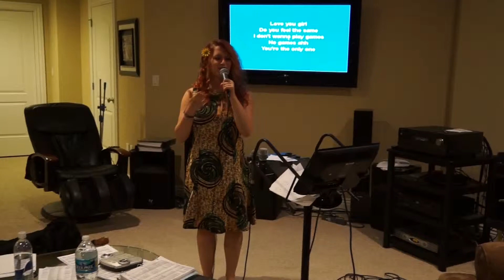7:13 kar charla